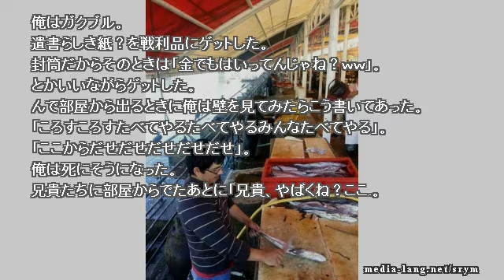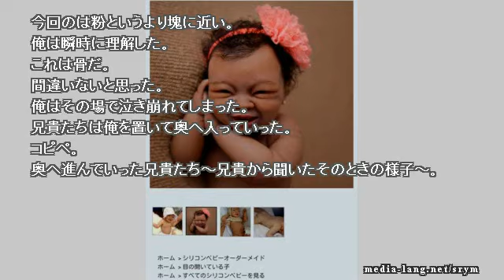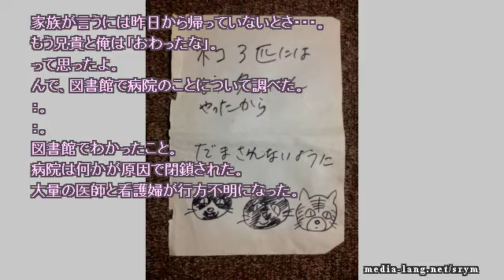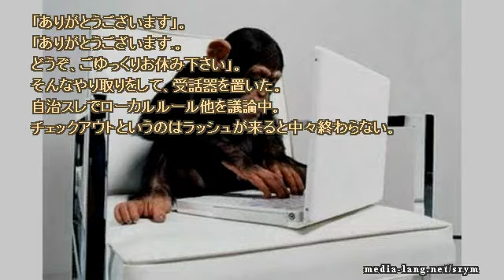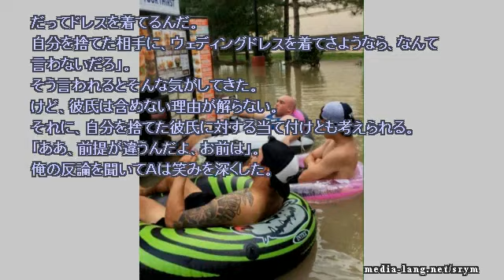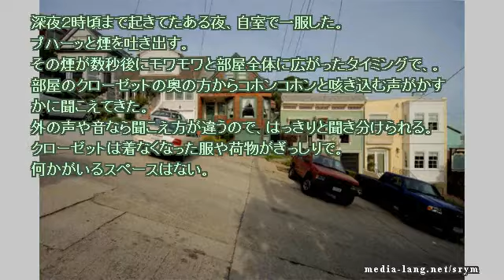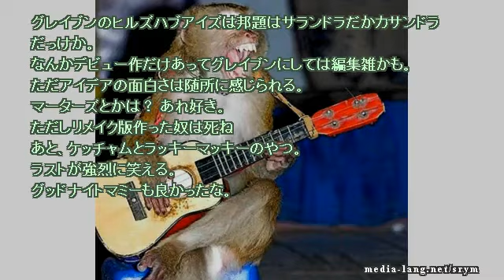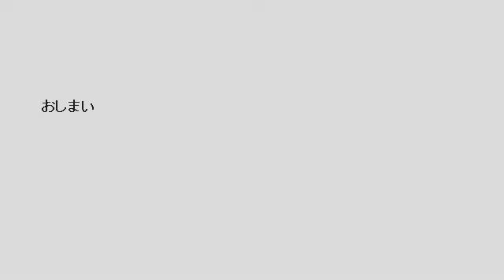【作業用】ネットで見つけた怖い話 2018 05 25 fri